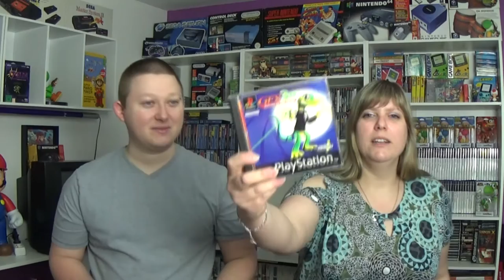Collection PLAYSTATION 1/PS1/PSONE (119 JEUX) de Didine et Gégé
Salut a tous ,c'est Didine et Gégé et aujourd'hui on va vous présenté notre collection de 119 jeux Playstation 1 =)